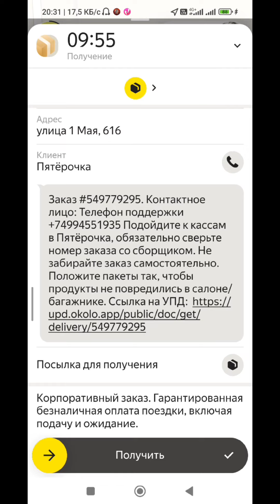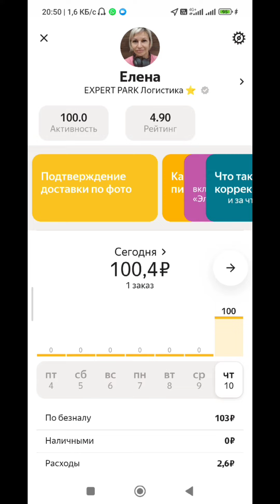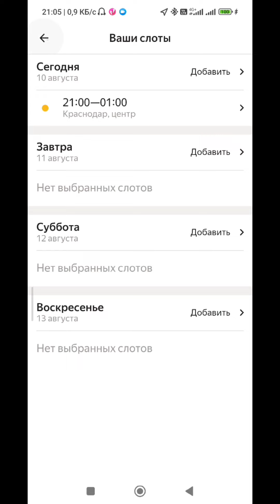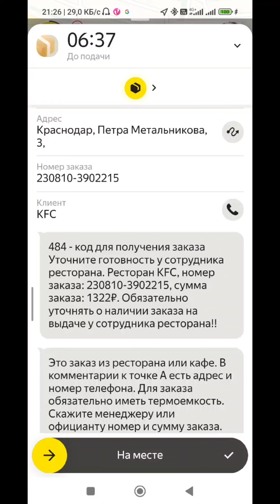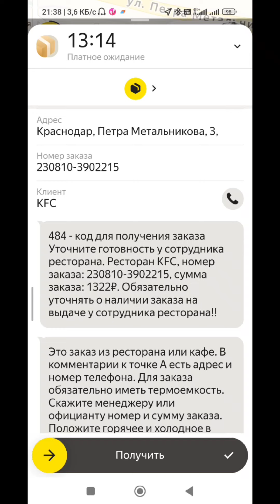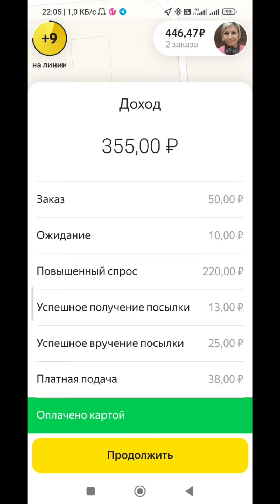Курьер Краснодар Яндекс Про, парк Экспресс. Работаю сейчас 10 августа 2023 год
Смотри, как я работаю в реальном времени. Видишь, это просто. Ты тоже можешь подрабатывать в Яндекс Про. Я сейчас выбираю Эксперт парк и тебе рекомендую.

УСЛОВИЯ 📝
- Комиссия парка 50р в сутки
2,5% с заказа
7р с заказа по МСК и МО
4р с заказа по РФ на выбор

- МОМЕНТАЛЬНЫЕ ВЫПЛАТЫ
✅ JUMP TAXI
✅ ЕXPERT PARK
✅ ТАКСИАГРЕГАТОР
✅ Яндекс. ПРО

ТЕХПОДДЕРЖКА 💻
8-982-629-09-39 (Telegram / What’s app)